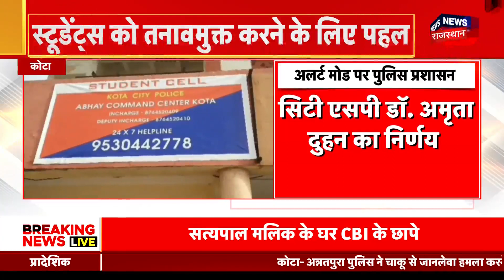Lok Sabha Election 2024 : लोकसभा चुनाव को लेकर एक्शन में BJP| CM Bhajanlal | CP Joshi | Top News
Lok Sabha Election 2024 को लेकर BJP, Action Mode में आ गई है. Home Minister Amit Shah ने आज Rajasthan का दौरा किया था जिसके बाद आज प्रदेश में BJP की बड़ी बैठक है.